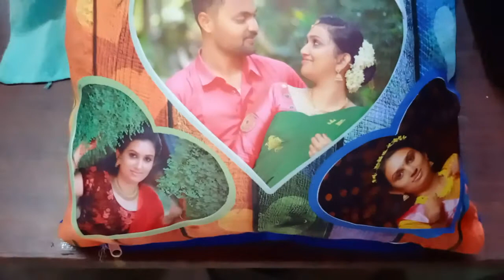3 photo printed pillow